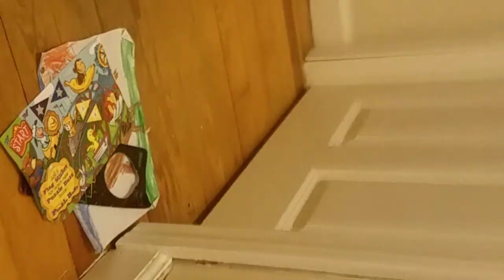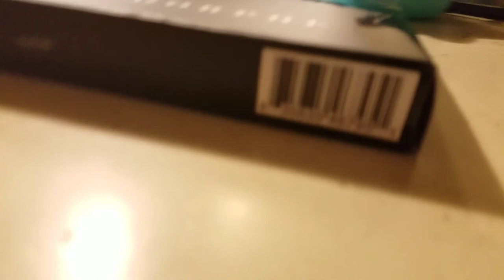IT ALMOST HALLOWEEN - October 2017